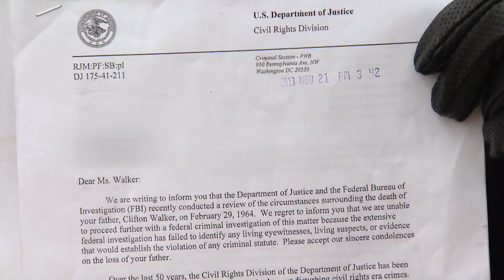KKK COLD CASES Part II Walker & FBI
When the FBI launched the Cold Case Initiative several years ago it brought hope to the families of people murdered during the civil rights era. The authorities investigated over a hundred racially motivated killings but most have since been closed leaving some relatives disappointed and angry.